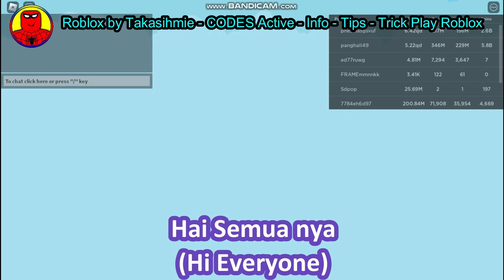All Codes Pet Clicking Simulator Roblox | NOOB to PRO | December 23, 2022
Pet Clicking Simulator
By
DoBig X Elvin
All Ages
- all codes
- Noob to Pro
- tips